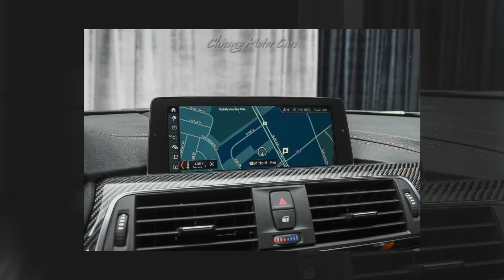2018 BMW M3 Sedan